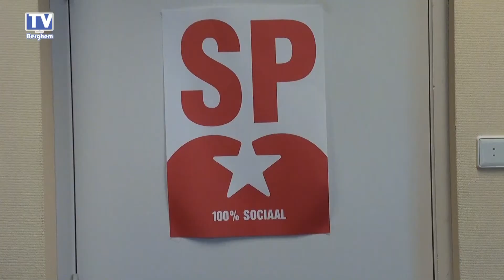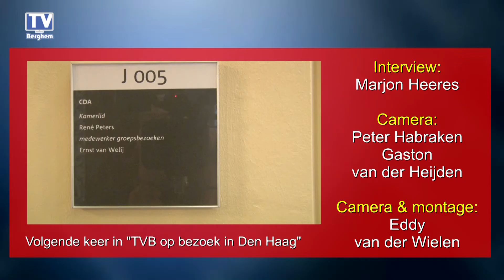TVB op bezoek in Den Haag: Lilian Marijnissen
Op 5 juli 2017 bracht TV Berghem, op uitnodiging van twee voormalige plaatselijke politici uit Oss, een bezoek aan de Tweede Kamer in Den Haag. In deze eerste aflevering van "TVB op bezoek  in Den Haag", Lilian Marijnissen (SP), voormalig raadslid van de gemeente Oss.